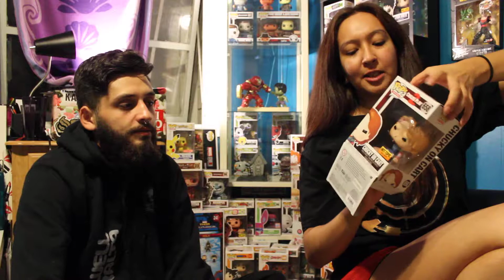Chucky On Cart Funko At Hot Topic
Doing a review on the Chucky and also showing another special find I found to bring home !